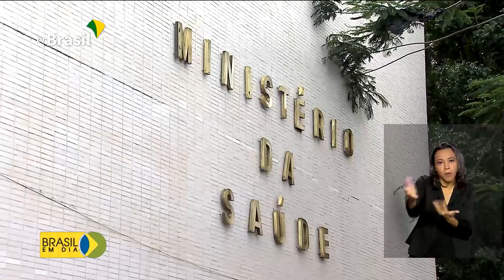São Paulo lidera óbitos pelo novo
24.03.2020 - O Brasil vai ter um reforço nos respiradores para atender aos casos mais graves da COVID-19. O anúncio foi feito pelo ministério da saúde, que também atualizou os dados no país